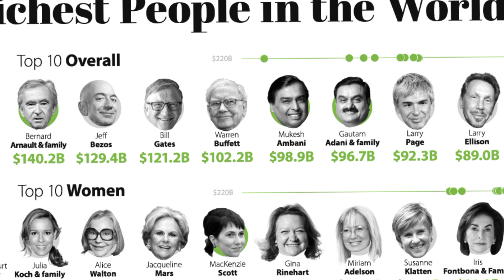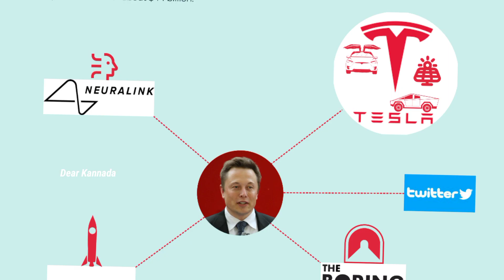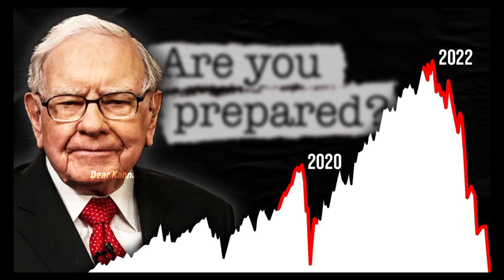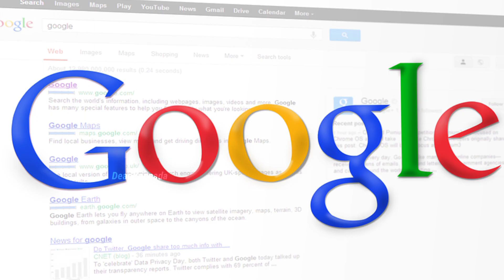Top 2024 Richest Person In The World In Kannada / rich people list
2023 top 10 richest person in the world in kannada  / rechest person list  kannada

Top 2023 Richest Person In The World In Kannada

Video chapters:
0:0 introduction
0:25 arnalt
0:50 Elon Musk
1:18 adhani
1:40 bill gates
2:00 Jeff Bezos
2:20 warron buffet
2:35 Ellison
2:46 ambhani
2:57 Steve
3:12 Larry page